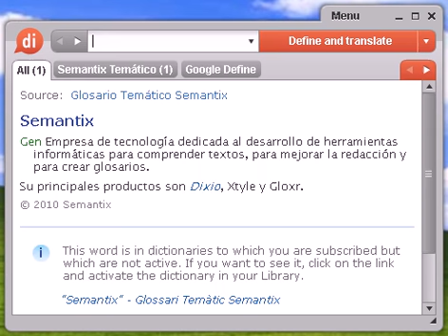Definición de fasces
fasces, diccionario, definición, significado, español, castellano, dixio